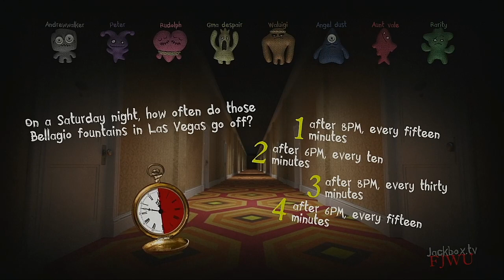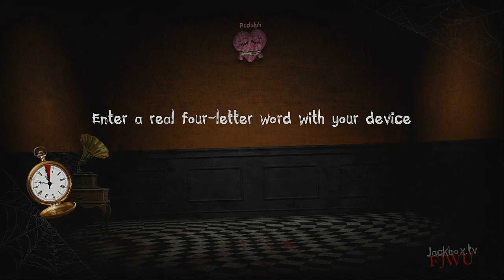Trivia Murder Party 2 Medley Tournament Episode 7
PLEASE READ:
Switched Aunt Vale's and Sir Pentious spots in this episode ant the next cause whoopsie. Sir Pentious will be in the next episode. Also, tomorrow's TMP and TMP2 will feature 1 youtube account from each side that did not win their last appearance in this tournament (second chance y'all) but I'll switch you over to the other game. (ex. TMP second chancer will appear TMP2 episode 8 and vice versa. selection will be random.) WHO WILL IT BE?!